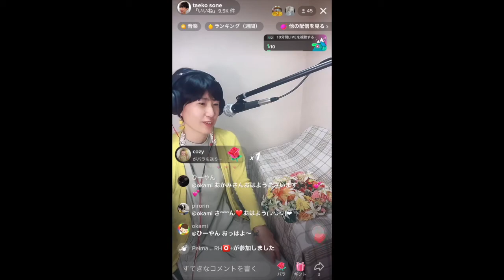ｵﾝﾗｲﾝｺﾝｻｰﾄ【すくむ時には一歩ずつやっていこう】2022/6/15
初めまして
ソプラノ歌手の曽根妙子です

沖縄には『耳薬』という言葉があります。
あなたのこころが弱った時、そっと寄り添い、
痛みを癒す『薬』のような歌を
『こころうた』と呼んでいます。

あなたのこころが楽になり、
時には背中を押すことができますように。
今日もこころうたをお届けします。

日々の生活の中で、こころうたを使って心が楽になる時間を、
毎日いろんな形でプレゼントし続けたい！
毎日うたのプレゼントをし続けるための曽根妙子の応援団募集中です♪

▶︎曽根妙子の限定情報はこちらのline@で💛

「曽根妙子のこころうたでえがおのわっか〜ファンクラブ〜」
　毎日各種snsで公開したものがシェアされます

【毎日配信中！　TikTok liveオンラインコンサート】

毎朝7時半から、こころうたコンサートを配信しています✨

　以下のリストからリクエストも受け付けています♪
　曲目リスト

【ラジオ媒体】
▶︎放送中にパーソナリティと会話ができる
　Facebook動画ラジオ
　『ビタミンラジオ　曽根妙子のこころうた』
毎月第2・4水曜日　12時から13時
毎月第1・3木曜日　18時半から19時半
毎週月曜日　18時から19時

▶︎沖縄宮古島ラジオ
毎週土曜日10時から11時
FMみやこ　かなすみやこ
『淳と妙子のむぬゆんこころうた』

▶︎ぎのわんシティFM 羽衣シティめんそーれ
毎週火曜日１４時から１５時

▶︎FMレキオ&FM21 素敵な家庭めんそーれ
毎週木曜日１５時から１６時